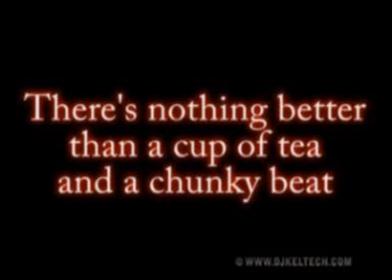Dj Keltech cuppa tea